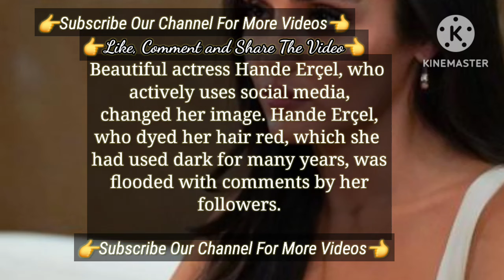Hande Ercel Revealed her New Image within The Hair | Turkish Tv Series Actress Hande Erçel